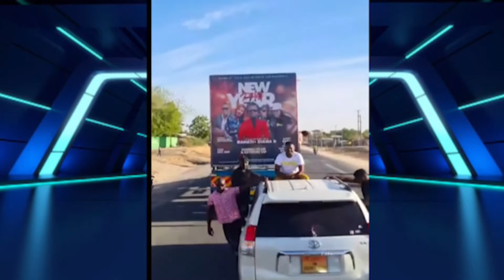Diana B And Bahati Bring Lodwar To A Standstill Ahead Of their New Years Eve Show !!